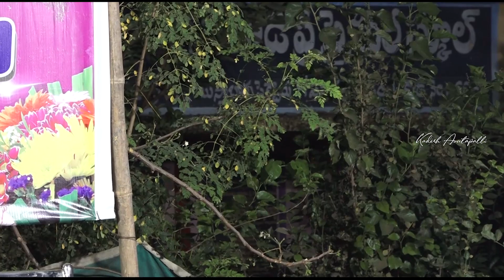Priyuni Sannidhanamlo | ప్రియుని సన్నిధానంలోన ఆనందమానందమే | Kadesh Avutapalli